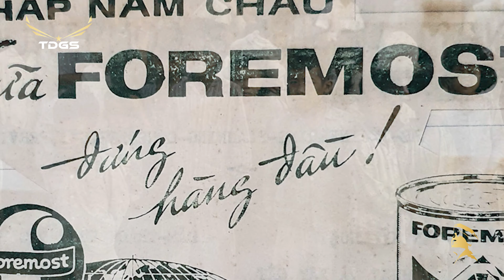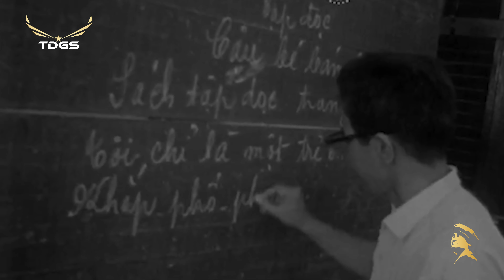Câu chuyện của cái Cặp Da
CHIẾC CẶP DA NGÀY NÀO ĐI HỌC...!
Không ai có thể biết chính xác chiếc cặp da  ra đời từ bao giờ..?
Nhưng hình ảnh các nữ sinh với bộ áo dài trắng thướt tha cùng chiếc cặp ôm, xách trên tay rồi hòa vào dòng người trên phố sẽ nổi bật vô cùng khi đi trên đường..!
Hầu hết các chiếc cặp da ngày xưa của các nữ sinh từ lớp Đệ Thất đến Đệ Nhị đều có hình khối chữ nhật làm bằng da bò màu vàng hoặc nâu sậm. Rất hiếm khi có ai đó có chiếc cặp, da từ cá sấu, bởi vì rất hiếm và rất mắc tiền...!